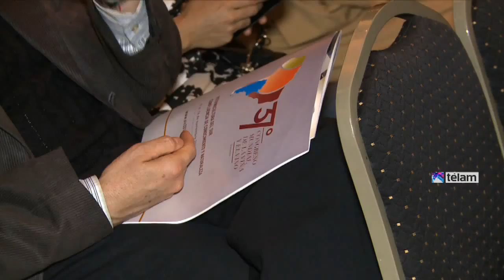Casamiquela destacó el potencial de la vitivinicultura argentina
El ministro de Agricultura, Carlos Casamiquela, reafirmó hoy el apoyo del gobierno nacional a la producción vitivinícola y sostuvo que "el sector tiene una expectativa fenomenal hacia el futuro inmediato", durante la presentación oficial del 37º Congreso Mundial de la Viña y el Vino, que se realizará del 9 al 14 de noviembre de 2014, en las provincias de Mendoza y San Juan.

En ese marco, Casamiquela aseguró que el Gobierno Nacional "está llevando adelante políticas públicas contundentes para continuar con el desarrollo y el fortalecimiento del sector", y celebró la elección de nuestro país para realizar el Congreso, que tendrá el lema “Vitivinicultura del Sur, confluencia de Conocimiento y Naturaleza”.

A su vez, el titular de la cartera agropecuaria destacó el "rol estratégico" de los pequeños productores, en este caso, los que se desempeñan en el área vitivinícola, a quienes definió como "los garantes de la soberanía alimentaria".

En esa línea, Casamiquela valoró la asociación del sector público con el privado y señaló que "hay una mirada articulada y esto favorece la promoción y el apoyo a los procesos de desarrollo".

Luego de 17 años y con la denominación “Vitivinicultura del Sur, confluencia de Conocimiento y Naturaleza”, el país volvió a ser designado por la Organización Internacional de la Viña y el Vino como el anfitrión del principal encuentro vitivinícola del mundo. Argentina había sido sede del 22° Congreso y de la 77ma Asamblea General de la OIV en 1997.

La Organización Internacional de la Viña y el Vino, es un organismo intergubernamental de carácter científico y técnico, con competencia reconocida en el campo de la viña, el vino, las bebidas a base de uva, las uvas de mesa, las pasas de uvas y otros productos derivados de la vid.

En referencia este evento, el presidente del Instituto Nacional de Vitivinicultura (INV), Guilermo García, explicó que la vitivinicultura argentina atraviesa un profundo cambio en el sector, basado en la innovación y la calidad de los productos.

“Argentina es un gran país para ser anfitrión y mostrar sus fortalezas a los más de 40 países miembro de la Organización Internacional de la Viña y el Vino”, aseguró.

Asimismo, García señaló que "desde el INV estamos tan comprometidos con la calidad porque eso implica agregar valor y vamos a continuar en el camino de la internacionalización, eso significa, seguir abriendo mercados en el exterior", y recordó la importancia para el sector de haber sido el vino declarado por Ley, como Bebida Nacional.

Por su lado, la presidenta de la Organización Internacional de la Viña y el Vino (OIV), la argentina Claudia Quini, invitó a los presentes a participar del Congreso y conocer la región dedicada a la vitivinicultura.

"Me enorgullece esta convocatoria que es la 37º porque se realizará en el Hemisferio Sur, estamos organizando un evento mundial en nuestras regiones vitivinícolas y quiero hacerlo extensivo a Latinoamérica", dijo.